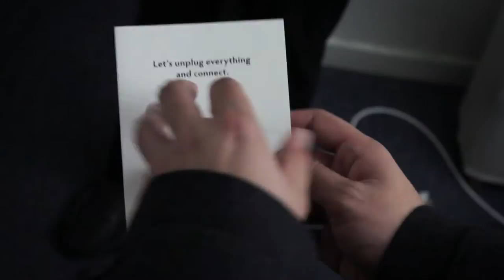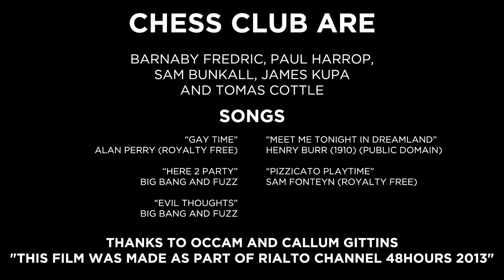I Got Robots | a film by Chess Club for 48HOURS 2013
Vic Meyer's new living arrangement is more than meets the eye.

Genre: Robot/Cyborg/Android

Starring:
James Kupa
Barnaby Fredric
Sam Bunkall
Paul Harrop

Shot by Tom Cottle
Edited by Tom Cottle and Barnaby Fredric
Written and Directed by Chess Club

Thanks to Callum Gittins